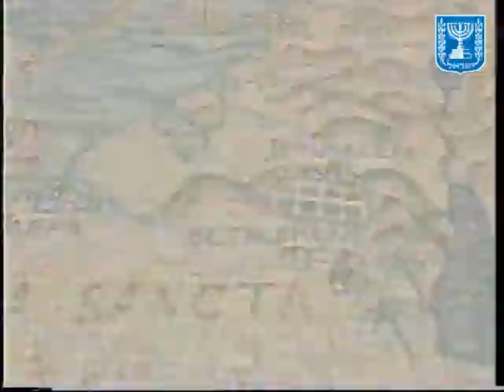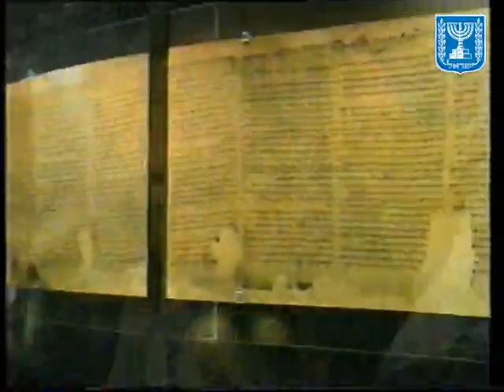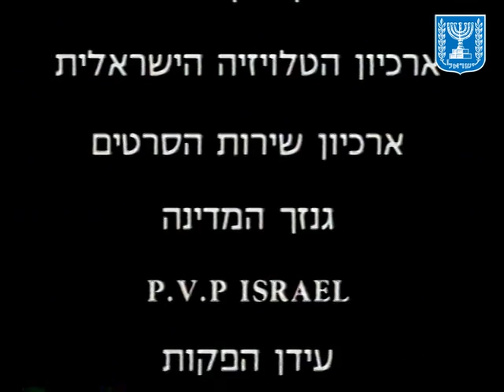חמישים שנות תיירות - ארכיון המדינה 50 Years of Tourism to Israel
סרט לכבוד 500000 צפיות בערוץ של ארכיון המדינה.
חמישים שנות תיירות סקירה של אתרי תיירות לאורך השנים. מתוך אוסף משרד התיירות

פריט מס 1589195